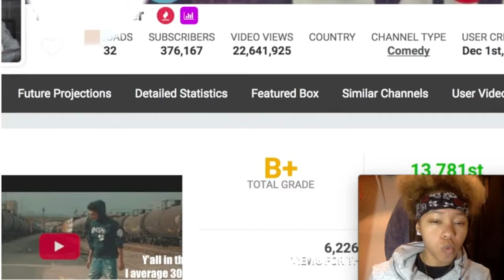THE NEW KING OF DISS TRACKS DDG | RICEGUM GHOSTWRITER DISS TRACK(!!